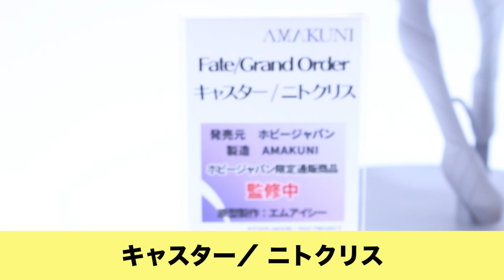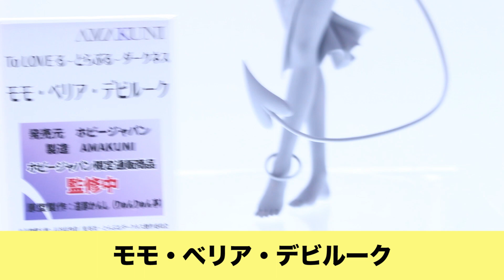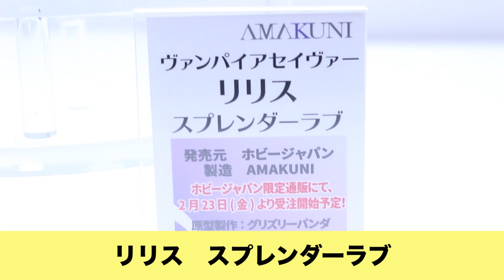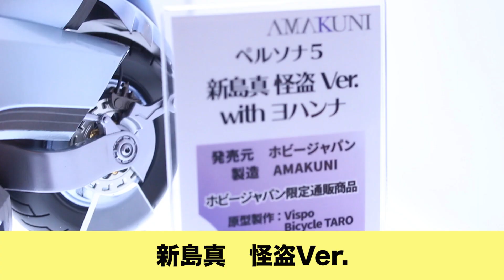【ワンダーフェスティバル2018冬】ホビージャパン AMAKUNI Wonder Festival 2018（メドゥーサ／ニトクリス／エレナ・ブラヴァツキー／モモ・ベリア・デビルーク）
ワンフェス行ってきましたが、予想通りの混雑で撮影は大変でした。

ホビージャパンブースの内容を、
より詳しく解説します。

ランサー/メドゥーサ（FGO）
キャスター/ニトクリス（FGO）
キャスター/エレナ・ブラヴァツキー（FGO）
アイオワ
モモ・ベリア・デビルーク
金色の闇
ネメシス
リリス スプレンダーラブ
新島真 怪盗Ver.
佐倉双葉 怪盗Ver.

よかったら登録もお願いします！